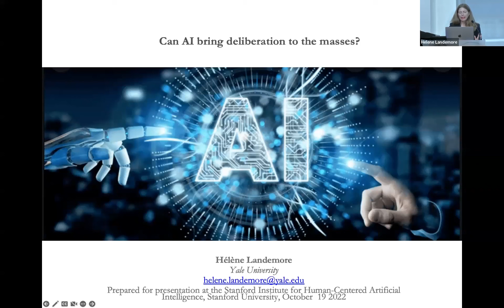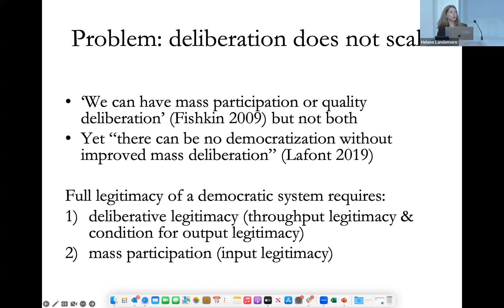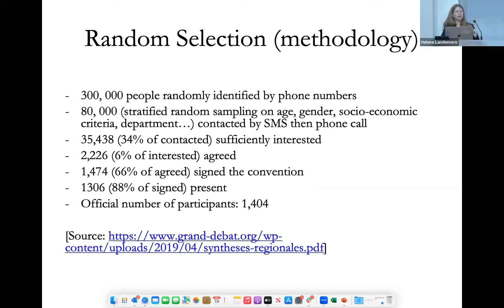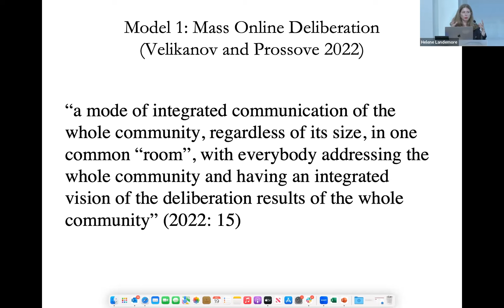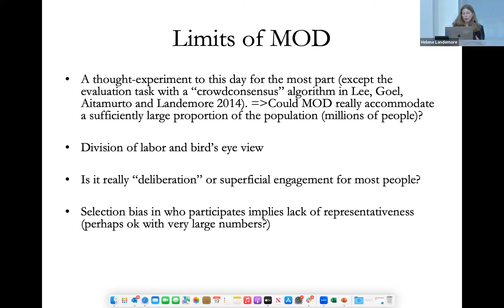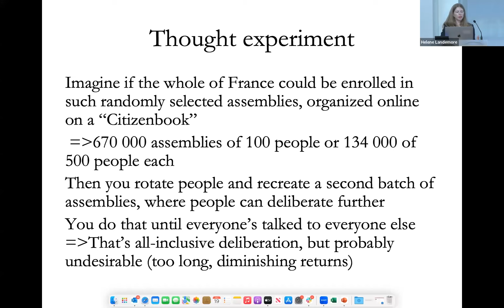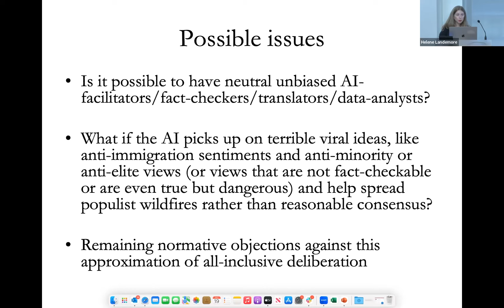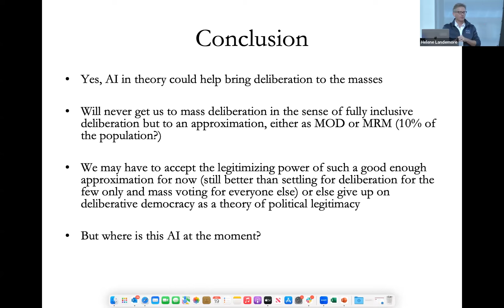Hélène Landemore: Can AI Bring Deliberation to the Masses?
One unsolved problem in democratic theory is how we can reconcile the twin goals of quality deliberation and mass participation. Both are arguably conditions for the full legitimacy of a democratic system. Quality deliberation, as a process through which laws and policies are generated, in theory promises good governance (output-legitimacy) as well as, at the very least, good reasons for the laws and policies put forward. Mass participation, by contrast, is a condition for the democratic input-legitimacy of the system, namely its capacity to take into account people’s needs and preferences. Unfortunately, thus far, it has proven impossible to reconcile those two goals as the quality of deliberation diminishes past a relatively low threshold of participants (a few hundreds, perhaps a few thousand people) and mass participation, on the other hand, is not conducive to the thoughtful, informed exchanges smaller numbers afford. In this presentation, Hélène Landemore explores the ways in which Artificial Intelligence may help bridge that gap, at least up to a point.

This HAI Weekly Seminar took place on October 19, 2022.